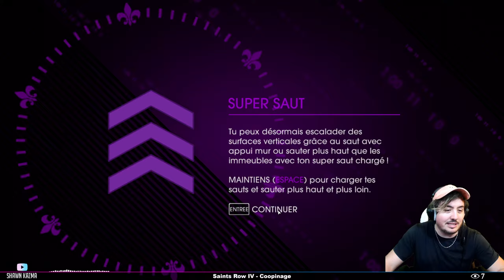PRÉSIDENT AUTREMENT | Saints Row IV #02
Bon Visionnage ❗️